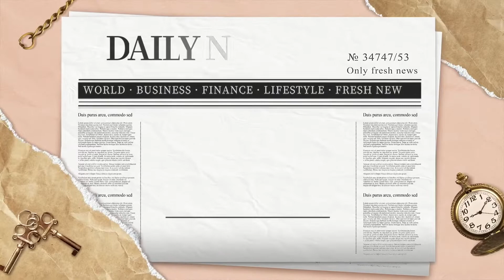【REACTION】周深饭拍《有可能的夜晚》《和光同尘》适合深夜听